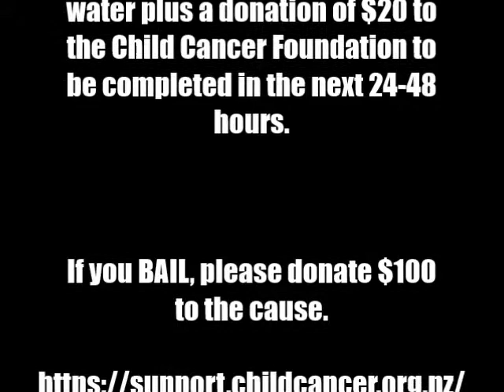Cancer Awareness Ice Challenge - Cilla Lurch - Fit Rockers NZ (C)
Fit Rocker Cilla Lurch completes her ice challenge!

All proceeds go towards New Zealands Child Cancer Foundation